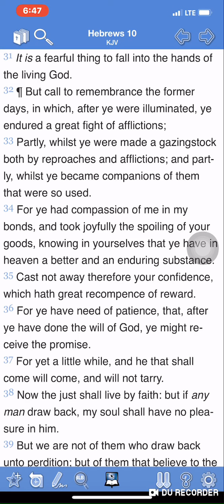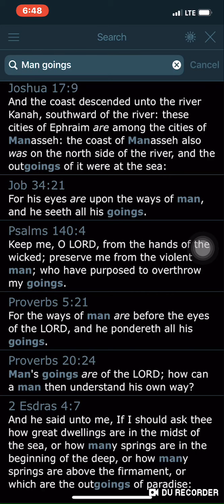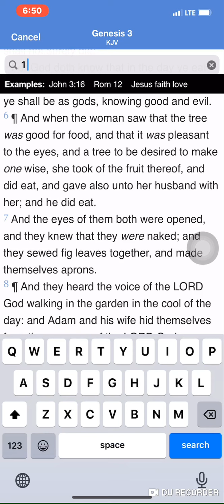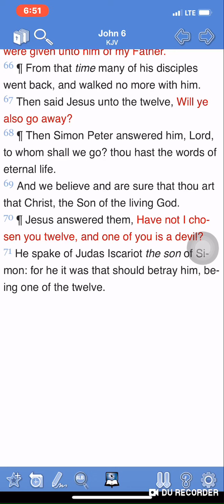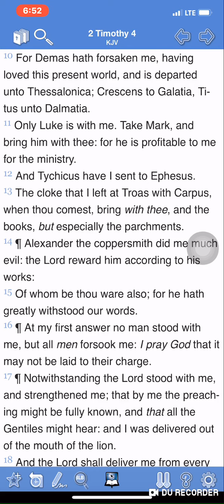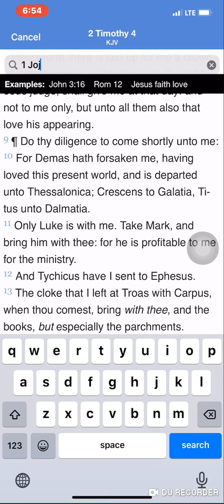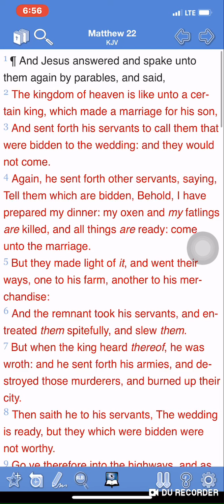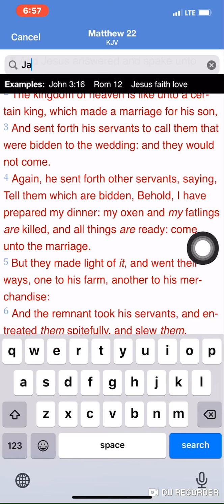Ahba Ratazah, We Are!